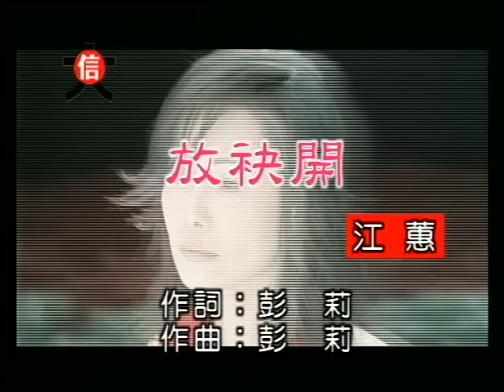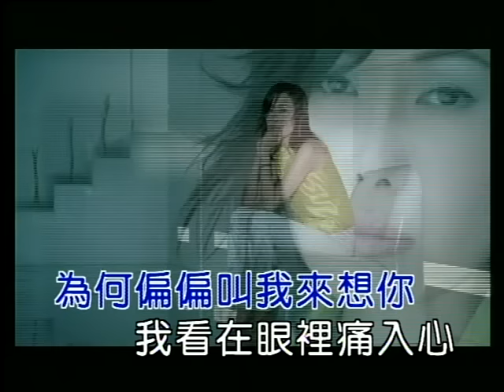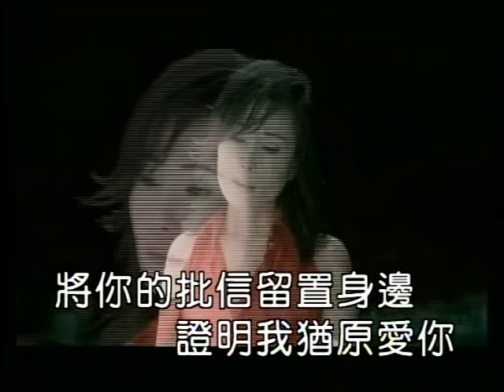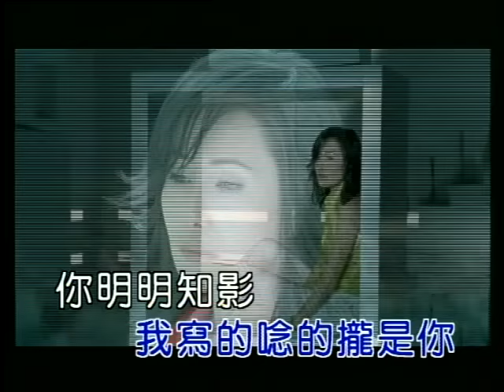江蕙 - 放袂開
江蕙

放袂開

作詞：彭莉
作曲：彭莉
編曲：倪方來

失戀的人總是空虛　思念總是睏袂去
喝著一杯無味的白開水　沈醉在褪色的舊相片
將你的批信留在身邊　證明我永遠愛你
灑著你留下來的香水　聞著你沒留感覺的味

你明明知道我對你放袂開　為何偏偏叫我來恨你
我翻開那段用心的日子　寫的念的都是你
你明明知道我對你放袂開　為何偏偏叫我來想你
我看在眼內疼入心　難道是你　是我心碎的開始